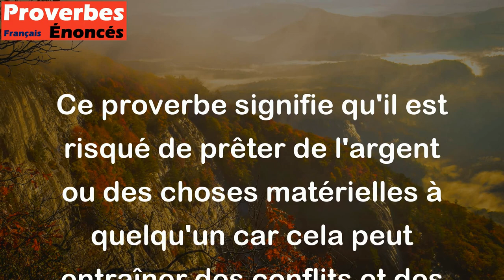Prêter, c'est acheter une querelle. - Proverbe Indien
Ce proverbe signifie qu'il est risqué de prêter de l'argent ou des choses matérielles à quelqu'un car cela peut entraîner des conflits et des disputes. En prêtant quelque chose, on s'expose à la possibilité de ne pas le récupérer ou de subir des dommages sur cet objet, ce qui peut créé des tensions avec la personne qui nous doit quelque chose.